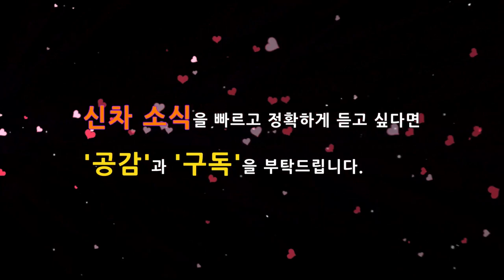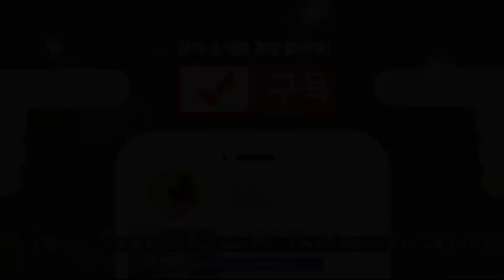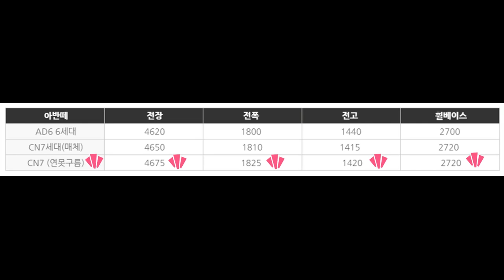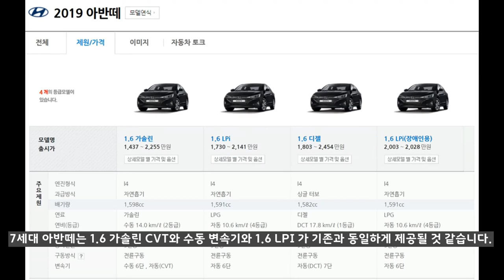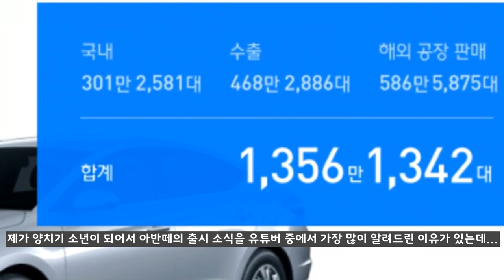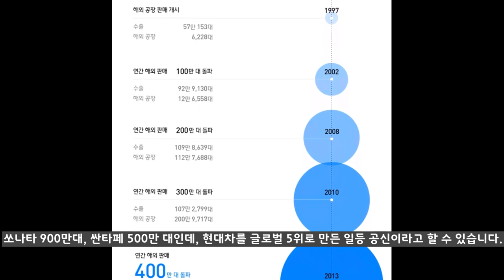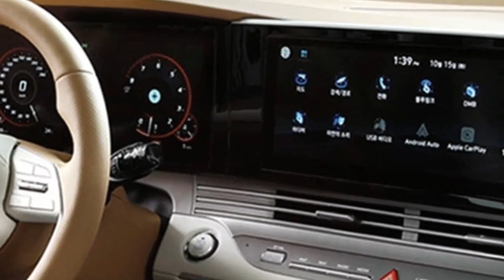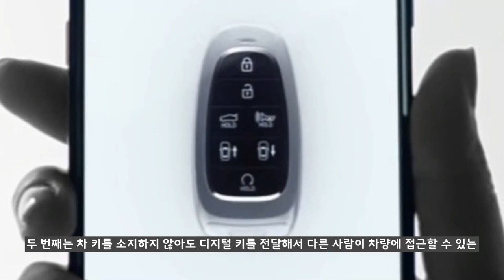7부! 이번주 공개! 지금까지 알려진 아반떼 풀체인지 모든 정보! 한방에! AVANTE CN7! ELANTRA 2020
다음 주 18일에 아반떼가 드디어 공개가 됩니다!

공개에 앞서, 7세대 아반떼 풀체인지가 어떻게 출시가 되는지 경쟁력을 알려드립니다.

궁금한 부분은 댓글로 남겨주세요!

# 2부! 신형 아반떼 풀체인지에 적용될 놀라운 기술! 일체형 디스플레이! 디지털키! 3세대 플랫폼!